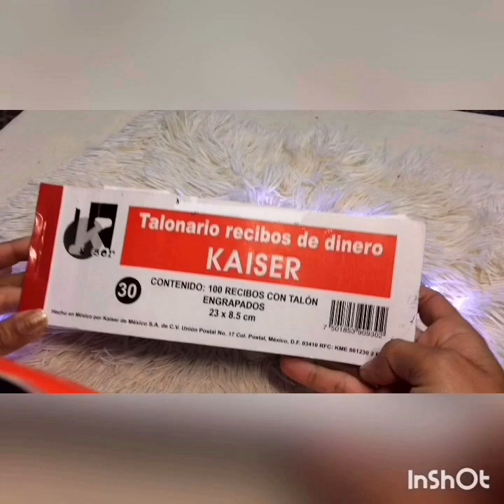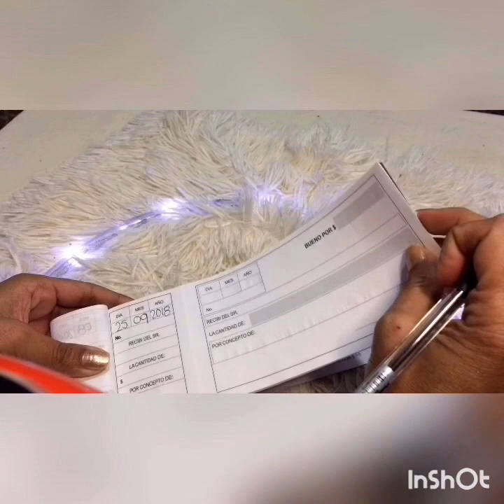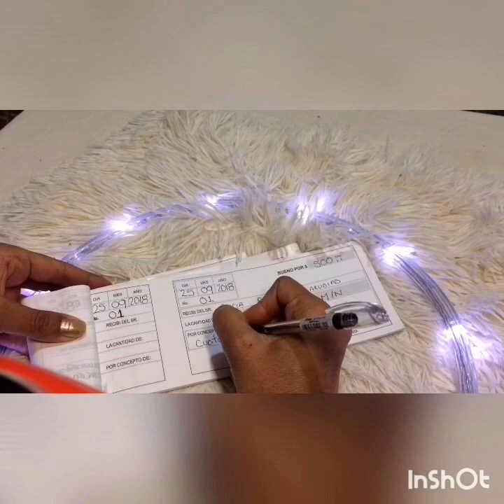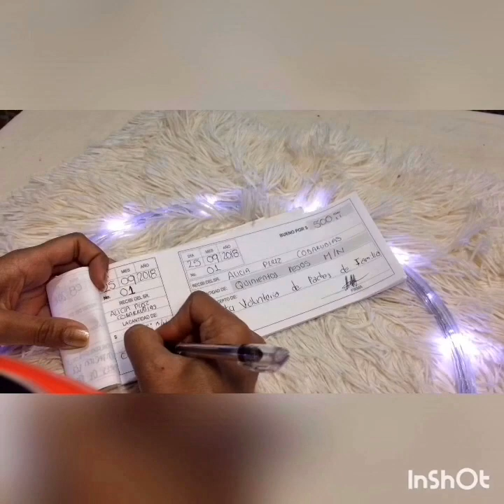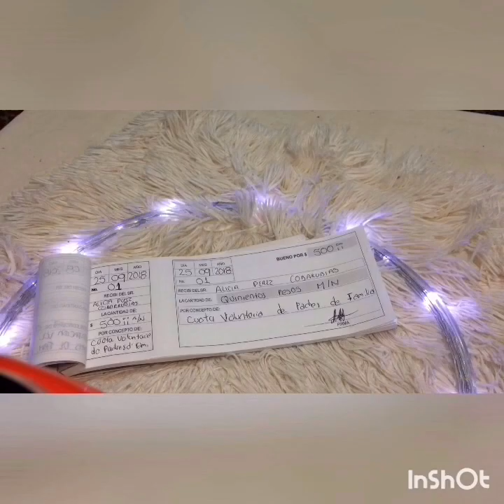Como hacer un Recibo de Dinero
como puedes llenar un recibo espero sea de tu agrado🤑 sigueme x Istagram